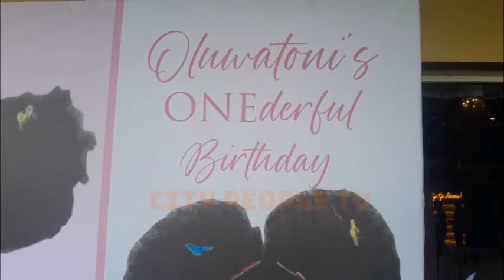Mr. Adeniyi Idowu Celebrates 40th Birthday In Grand Style